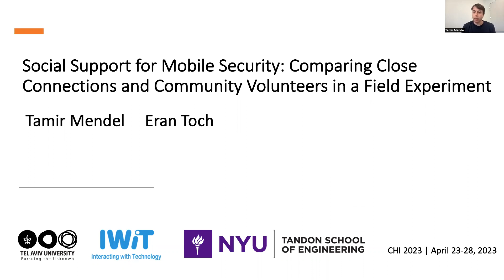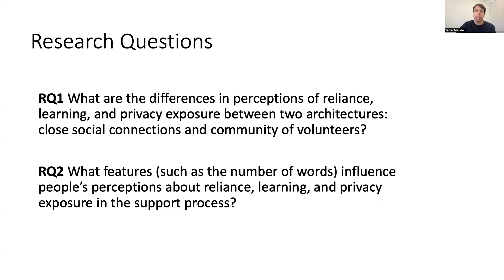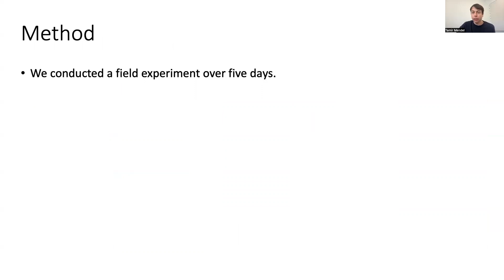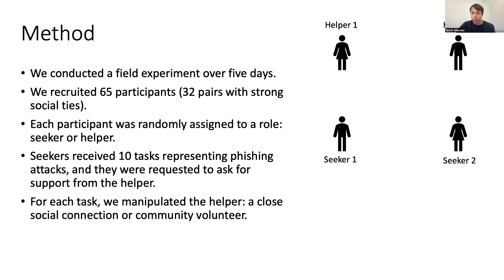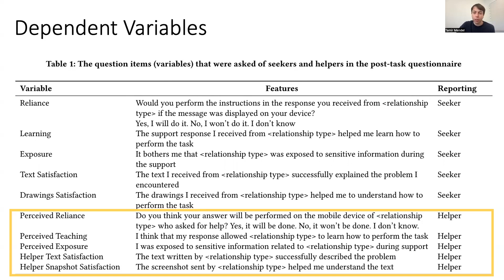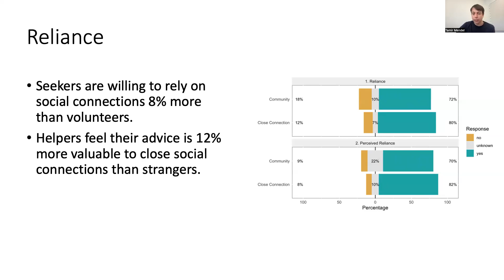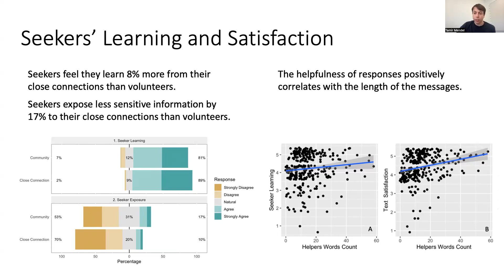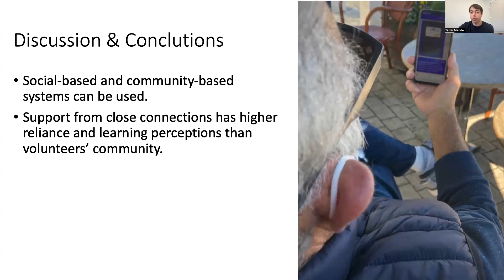Social Support for Mobile Security: Comparing Close Connections and Community Volunteers in a Fie...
Tamir Mendel, Eran Toch

Session: Privacy and the Web

People regularly rely on social support from family, friends, and the public when mitigating security and privacy risks, even if mainstream technologies hardly support these interactions. In this paper, we evaluated Meerkat, a mobile application that allows users to receive support through screenshot capturing, marking, and messaging. In a field experiment (n = 65), we tested how Meerkat helps users face phishing attempts and examined it by receiving help from close social connections and community volunteers. Our findings show that while users could learn from both types of helpers, they were significantly more willing to rely on advice from close connections. We evaluate several criteria for successful support interactions, showing that learning is significantly correlated with specific properties of the support interaction, such as the length of the messages. We conclude the paper by discussing how our findings can be used to design community-based applications.